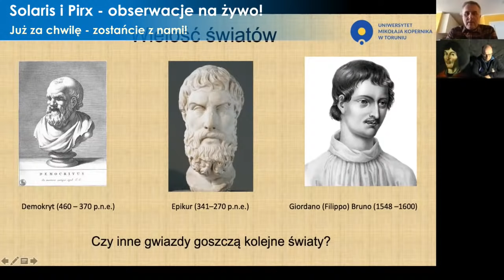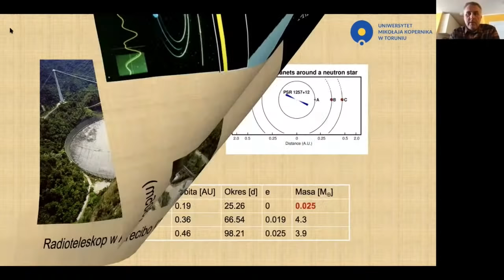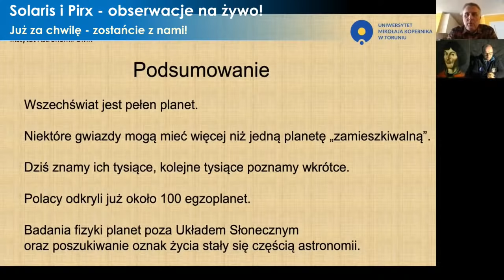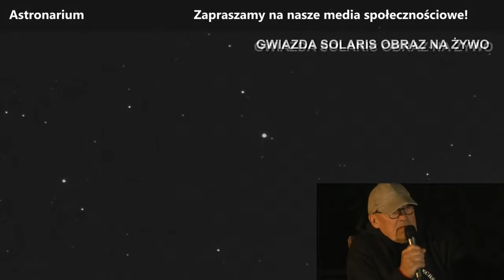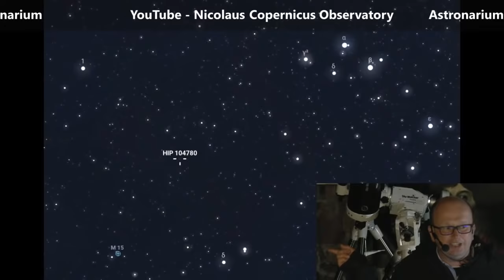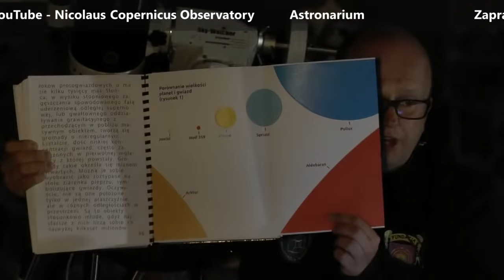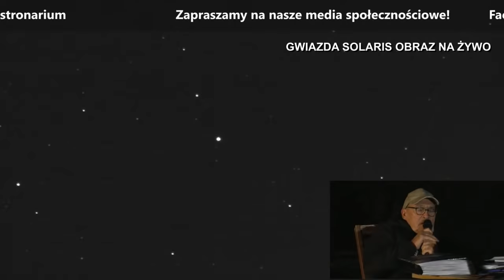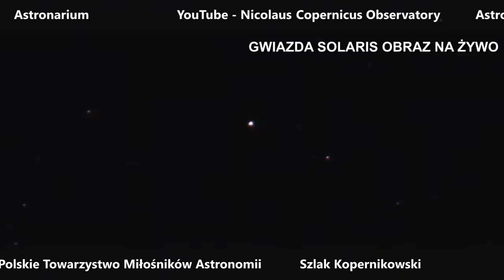Noc Solaris i Pirxa live on-line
W 2009 roku zespół naukowców kierowany przez prof. Andrzeja Niedzielskiego z Uniwersytetu Mikołaja Kopernika w Toruniu odkrył planetę krążąca wokół gwiazdy Solaris w gwiazdozbiorze Pegaza, odległej o około 160 lat świetlnych od Słońca. W zespole pracuje m.in. prof. Aleksander Wolszczan, odkrywca pierwszej w historii planety pozasłonecznej. Nazwa planety oraz gwiazdy wywodzą się z twórczości Stanisława Lema. Nazwy zostały wyłoniona w konkursie zorganizowanym w 2019 roku przez Międzynarodową Unię Astronomiczną w ramach stulecia istnienia tej organizacji. Sto państw zyskało prawo nazwania gwiazd i okrążających je planet. Spośród nadesłanych propozycji zostało wybranych siedem par nazw (dla gwiazdy i planety), z których w głosowaniu internetowym najwięcej głosów otrzymały Geralt i Ciri, imiona postaci z twórczości Andrzeja Sapkowskiego, ale Międzynarodowa Unia Astronomiczna przyjęła parę, która otrzymała drugi z kolei wynik – Solaris i Pirx. Podczas wieczoru przez teleskopy Obserwatorium Astronomicznego w Truszczynach obserwować będziemy gwiazdę Solaris. Spotkamy się także on-line z prof. Andrzejem Niedzielskim, który opowie m.in. o odkrywanych przez siebie fascynujących planetach pozasłonecznych.